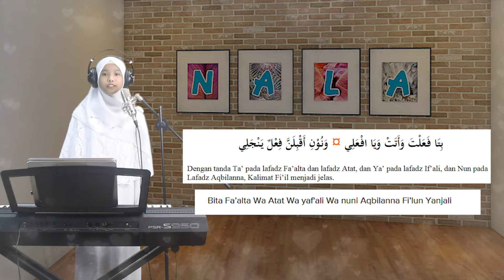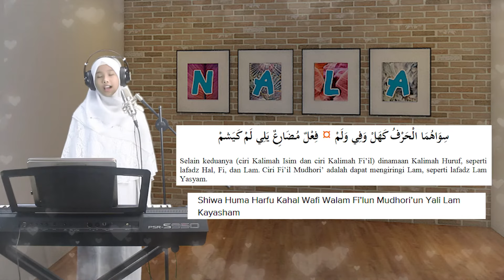Zahra Nala - Nadhoman AL FIYAH IBNU MALIK Bait 1-36 (Music Vidio Official)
selamat mendengarkan. dan semangat buat yang lagi berpejuang hafalan alfiah ibnu malik nya..